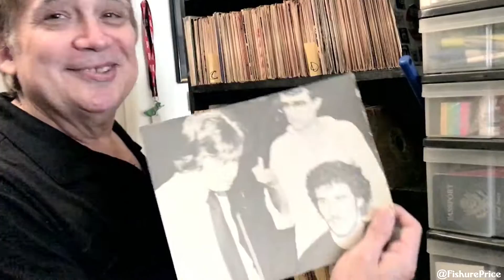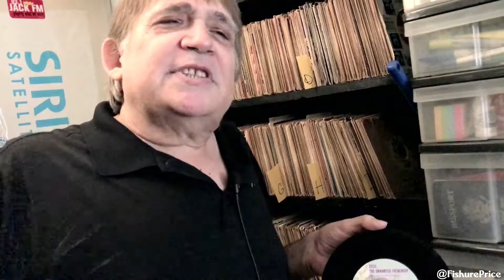Freddy Snakeskin - Fishure-Price 45Friday (November 25th, 2016)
Radio legend (KROQ, MARS-FM, JACK-FM, KDIL and more...) Freddy Snakeskin talks about one of his favorite 45s: "Cecil The Unwanted Frenchfry" by The Real Don Steele. Listen to Cecil, in all of his unwanted glory,